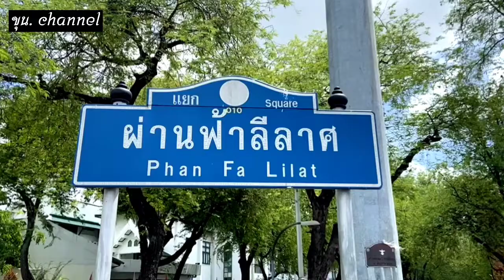สถาปนาอำนาจเผด็จการ-ปชช. | ขุนคุย-สกู๊ป